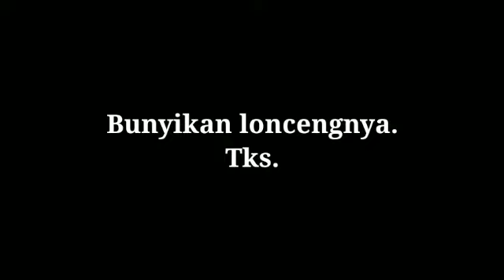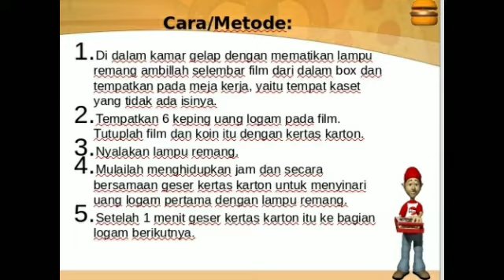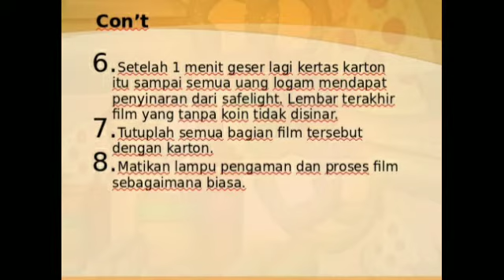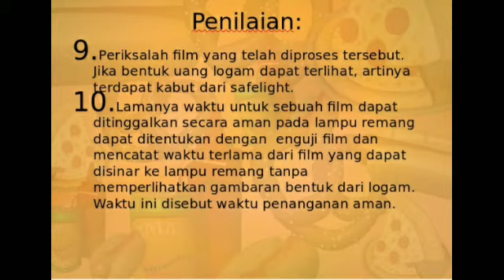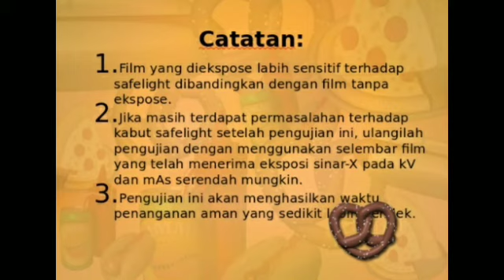Tes Fog - Kabut pada Film Radiografi Biasa - Manual Processing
Arsip